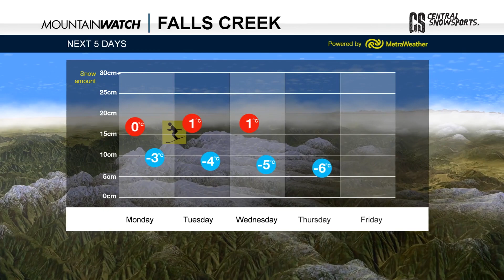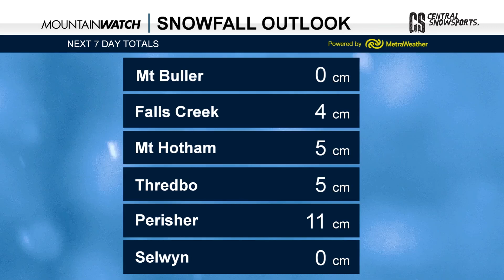Mountainwatch Australian Snow Forecast 9th July 2018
After 25-40cm of snowfall across Australian resorts on the weekend you can expect clear skies for the next few days followed by some light snow showers on Wednesday night.

Stay up to date with the latest snow forecasts on Mountainwatch.com